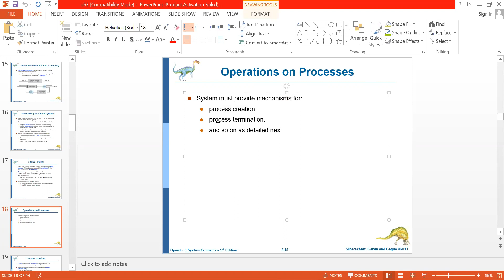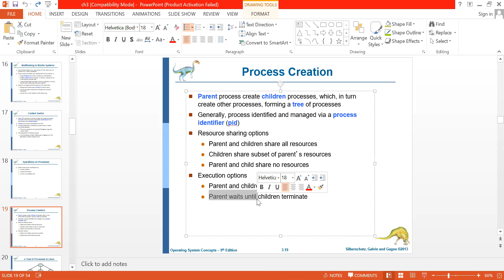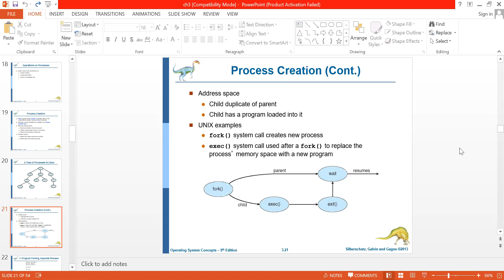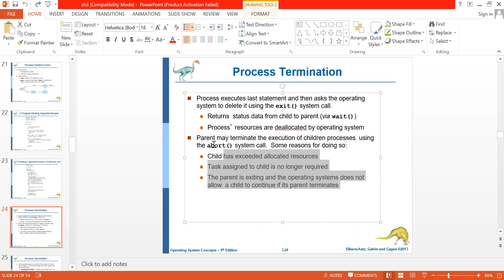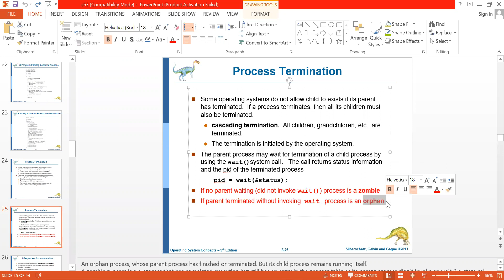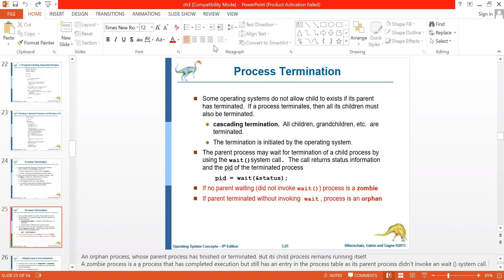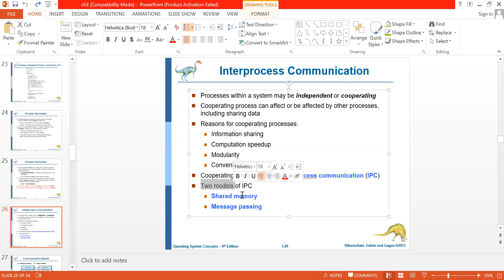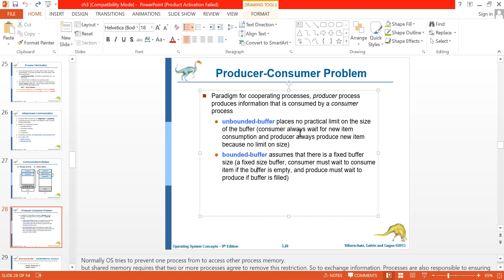IThub_OS_lect 3 part 3